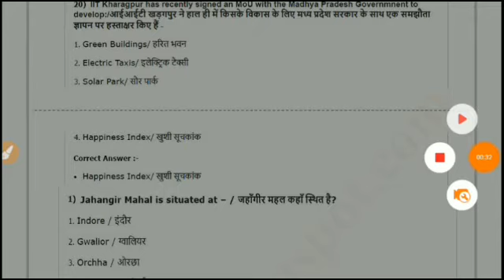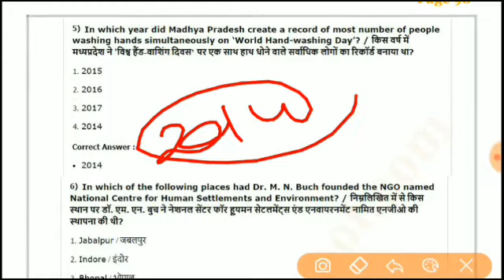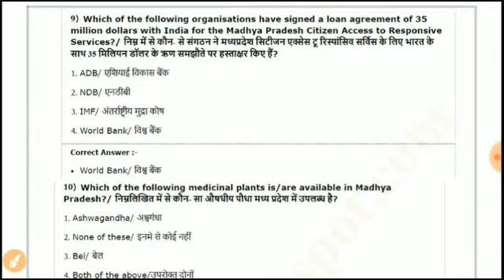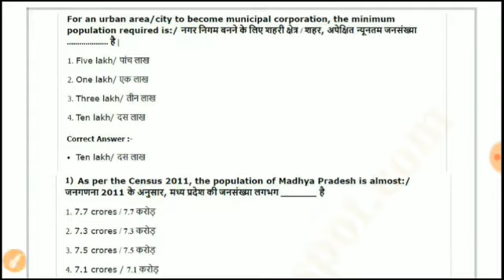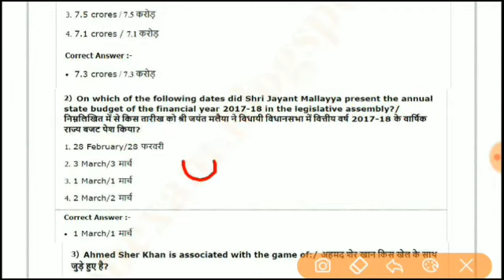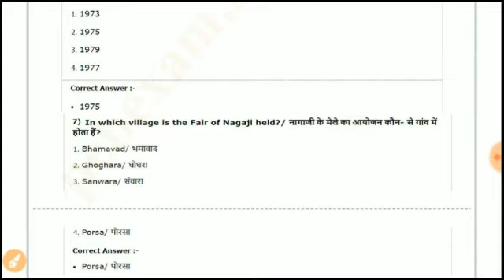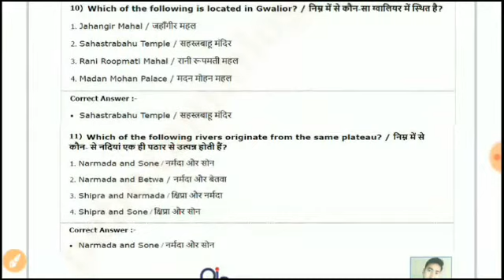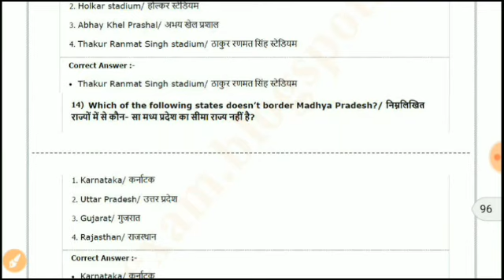MP GK - 21 || MPPSC, MP SI, PEB, POLICE ETC.